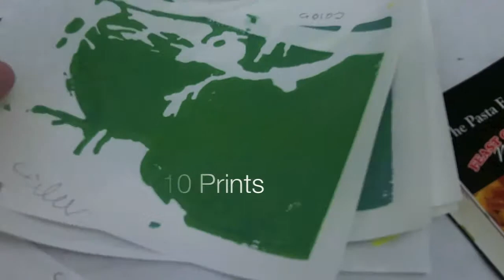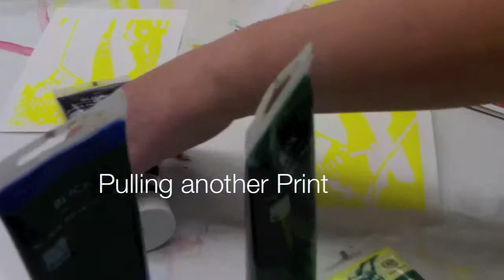Reduction Printing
My eighth grade students are in the middle of a reduction printmaking project. The most difficult part is teaching all of the processes. Once they understand them they are off and running, and helping each other, as seen in the recording.

CC-BY-SA 2009 See-ming Lee 李思明 SML / SML Music / SML Universe